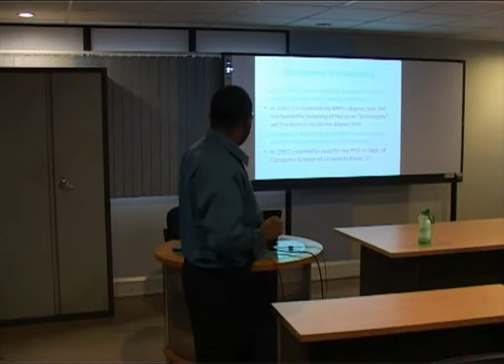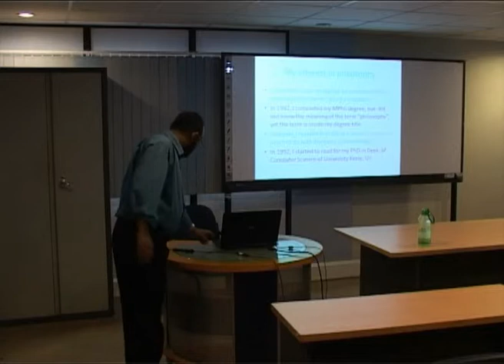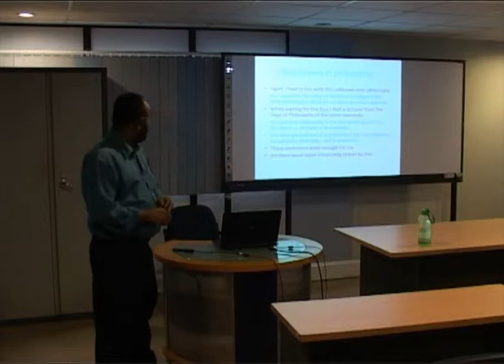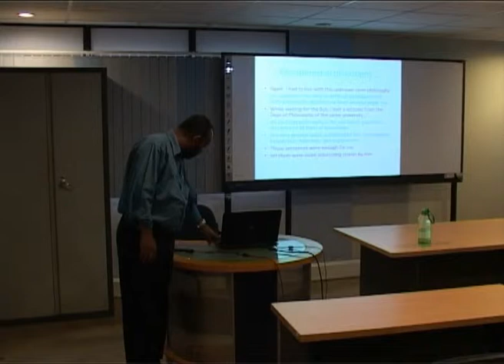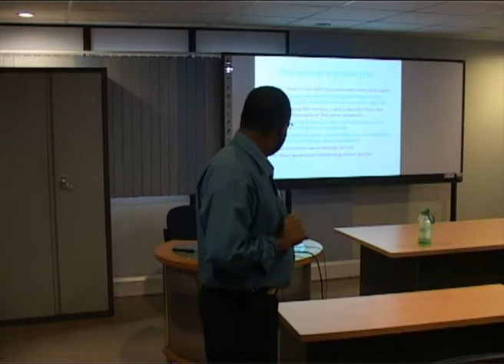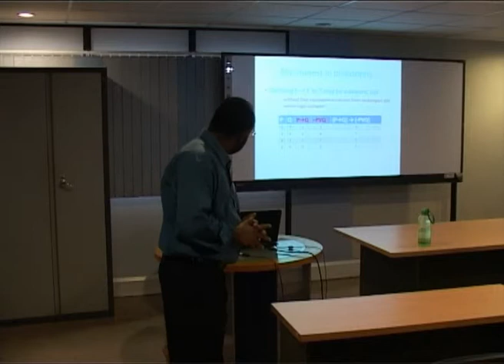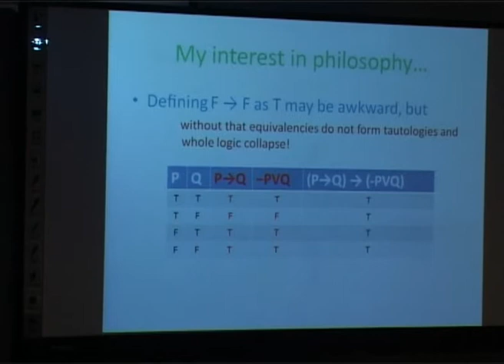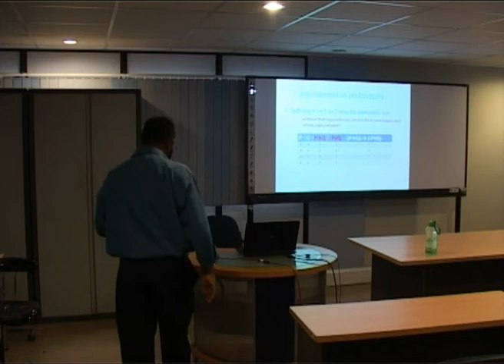Role of Philosophy in Knowledge Construction Day03 - 02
Philosophy of Science Guest Lecture by Prof. Karunananda at University of Colombo School of Computing in 27th March 2012 Clip02